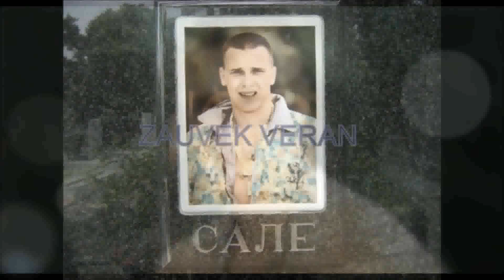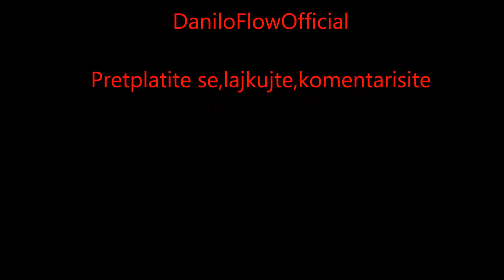Top 5 serbian criminals